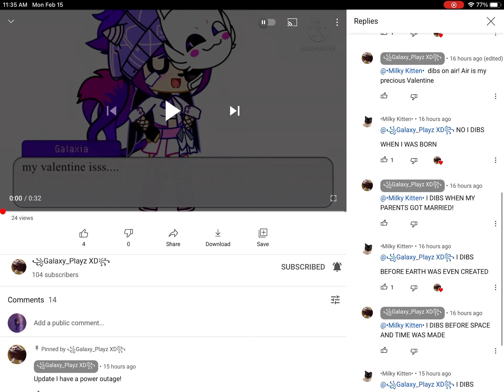What happened here-